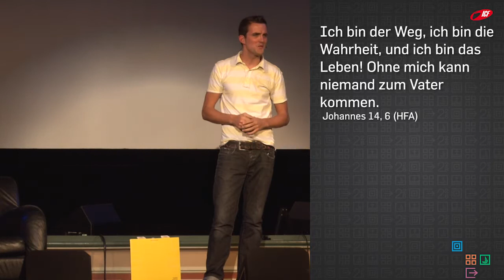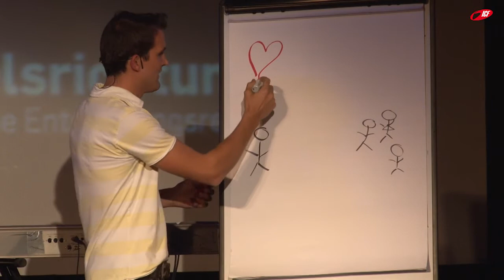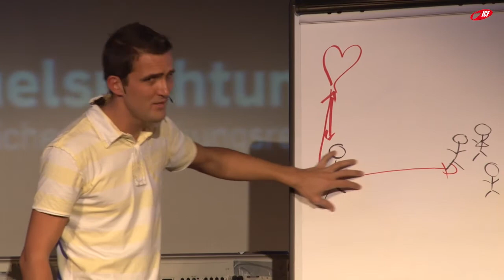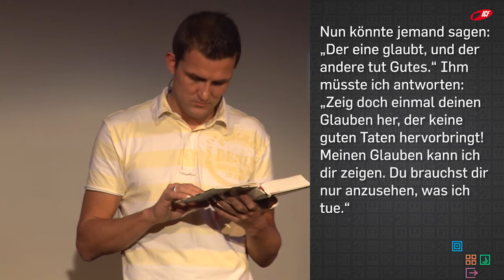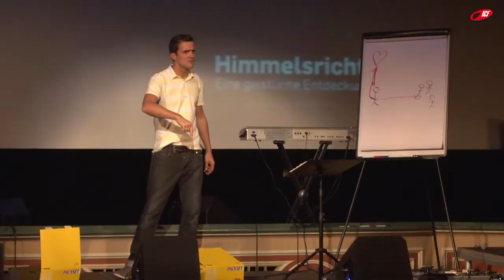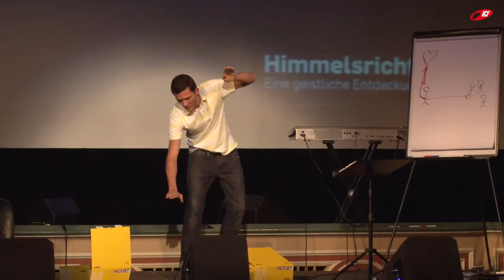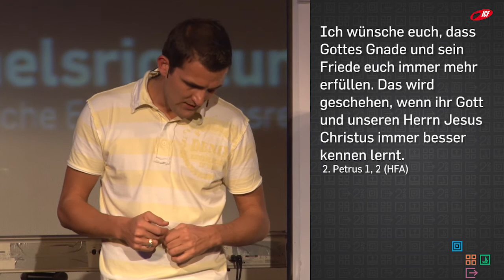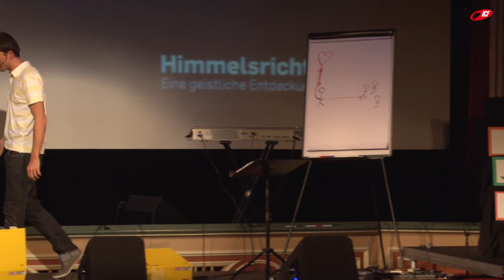Attraktive Reiseleiter (ICF München Videopodcast)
Eine Predigt aus der Serie »Himmelsrichtung« mit Tobias Teichen vom 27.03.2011

SERIENBESCHREIBUNG
»Jesus hat jeden Menschen auf eine spannende Entdeckungsreise eingeladen. Er hat es selber vorgelebt, was es heißt eine lebendige Beziehung mit Gott zu führen. In der ICF-Serie „Himmelsrichtung" wollen wir uns gemeinsam auf diese geistliche Entdeckungsreise machen und dem „Jesus-Prinzip" auf den Grund gehen. Was für ein Leben hat Jesus vorgelebt? Was ist sein größter Wunsch an dich? Wie kann Gemeinschaft dich praktisch auf deiner geistlichen Reise unterstützen? Wie kannst du wiederum Menschen in deinem Umfeld auf ihrer Reise helfen?«